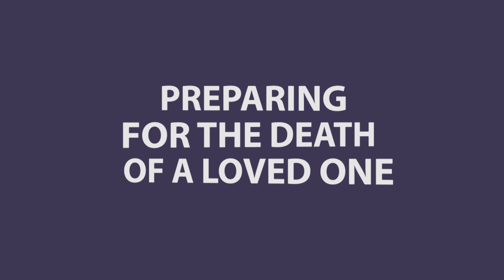BEFORE YOUR LOVED ONE DIES.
Preparing for the death of a loved one.